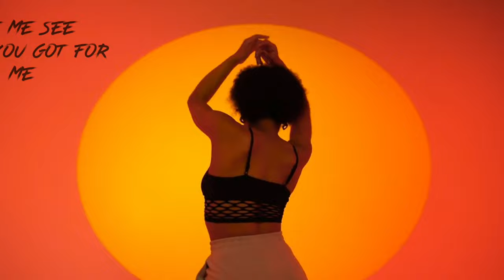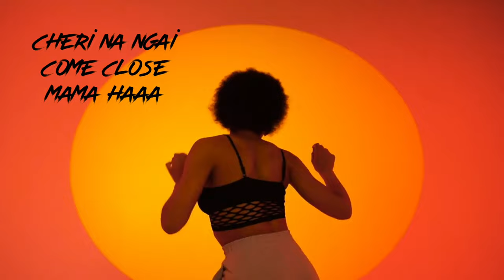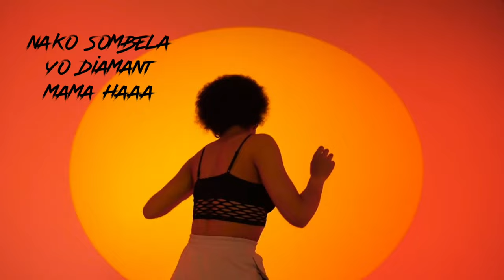Crate Classics, Tres - Pusana (Lyric Video)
From Official lyric video for "Pusana" by Crate Classics & Tres

English translation:

Baby Come Close
Cheri Come Close

Come Close Baby Let's Dance Rumba
I Need You By My Side Don'y Be Shy
Let Me See What You Got For Me
There Is Nothing To Gossip About

Baby Come Close
Baby Come Close

Baby I Need You Close To Me Mama
Baby I Need You
Baby Come Close
You Know I Love Mamaa

Baby Come Close
Cheri Come Close

Don't Let Go Babe I Still Love You
Since You Left Nothing Make Sense
I Need You Close To Feel Your Electric
From Inga, Mongo Side

Haa Baby
Baby I Love
You Are My Diamond Mamaa

Haa Baby
Baby I Love

Baby Come Close
Cheri Come Close